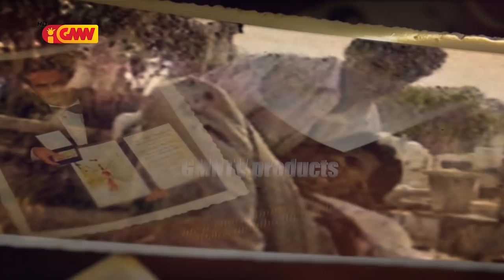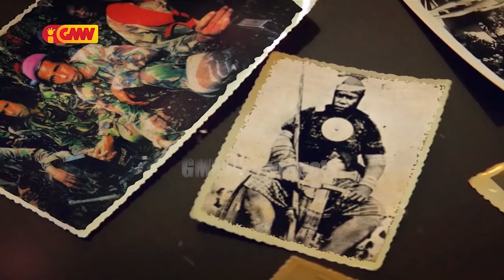Oras 1 GMNTV Hamutuk ho bainak Sr Jaime Oliveira